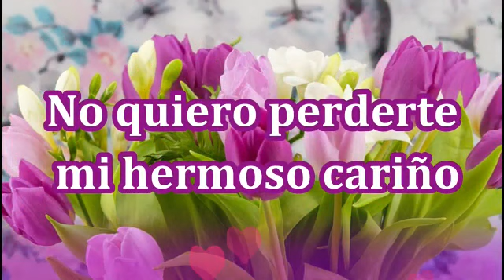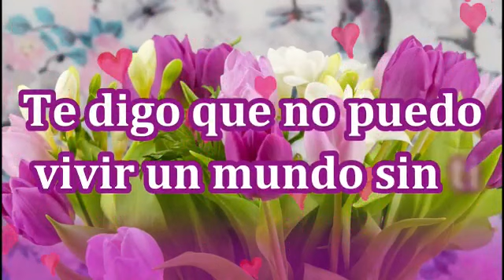Goso cada uno de tus besos amor mensajes de amor